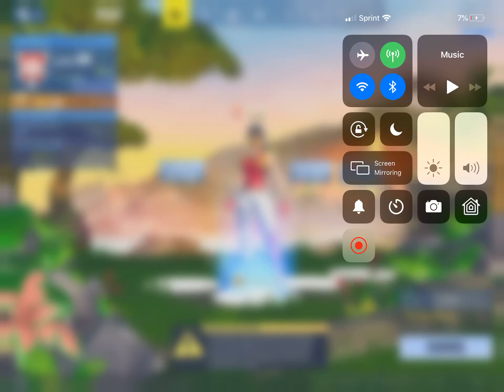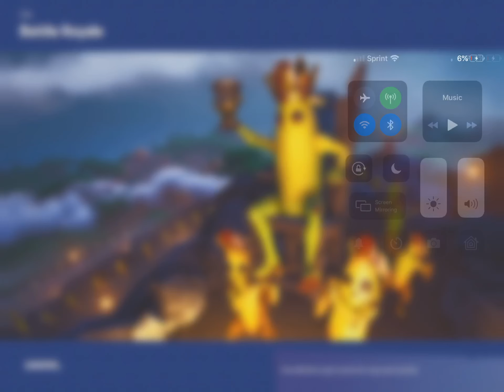He got lucky